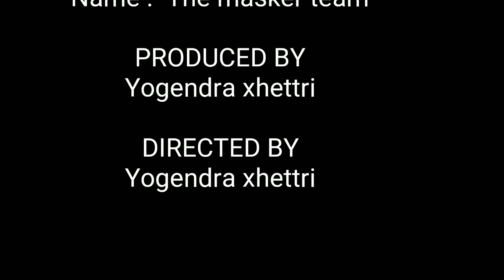The masker ll durgesh thapa video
1. The masker
3. New Nepali video
4. Durgesh thapa
5. Sonika rokaya video
6. New Nepali song